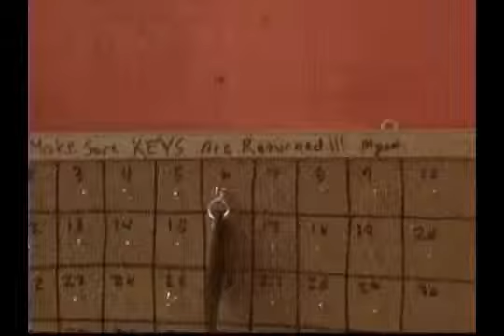Tomorrow Mourning: The Finale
The cast and crew of Tomorrow Mourning take you behind-the-scenes of shooting the finale for the series.